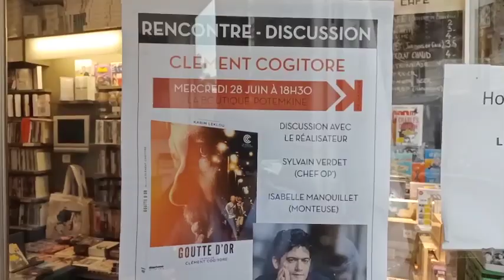Rencontre avec Clément Cogitore pour son film "Goutte d'or" (28/06/2023)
En présence de la monteuse du film Isabelle Manquillet
En partenariat avec Memento films